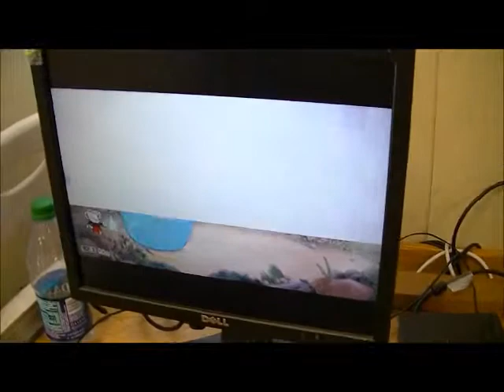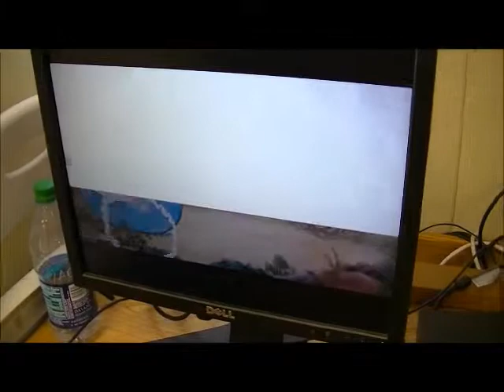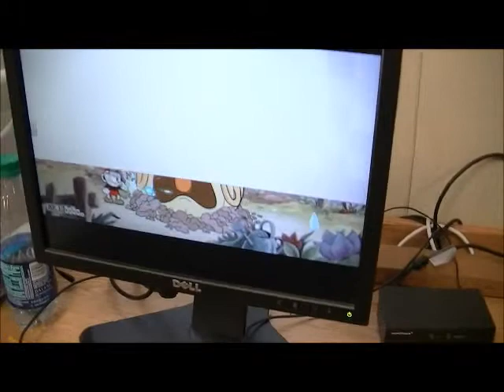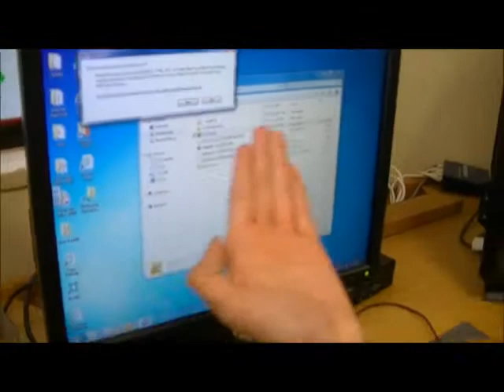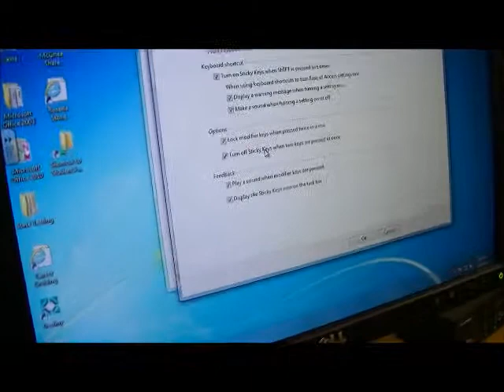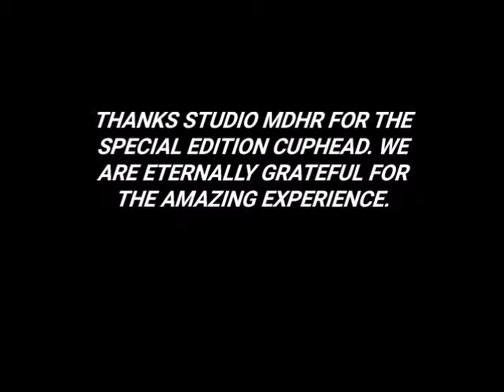Cuphead: GOLD EDITION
Yeah. This is what happens when the school computers can't run Cuphead. Special thanks to Studio MDHR for supplying us with this special copy of the game!